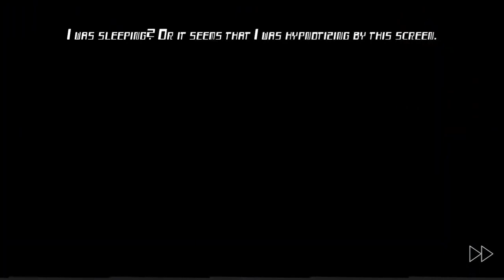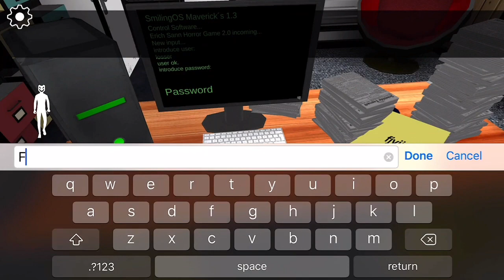Smiling-X Corp_ Horror Survival - Gameplay video on ghost mode by INDIEFIST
so please come and support me and be a part of this wonderful event